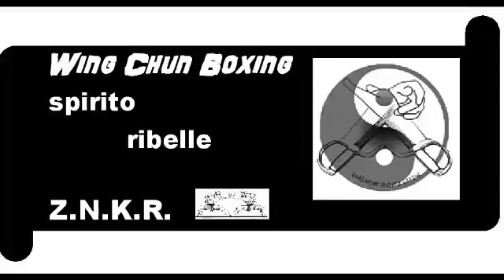GUARDA QUESTI VIDEO. SCOPRI LA VERITÀ.Wing Chun Boxing Seminario sabato 11 marzo 2017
6° raduno esperianziale Wibg Chun Boxing